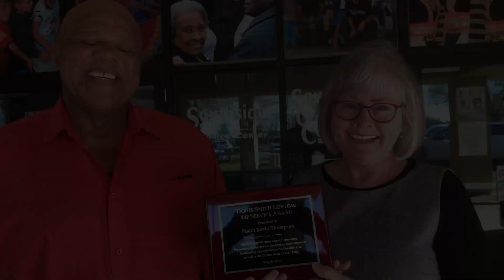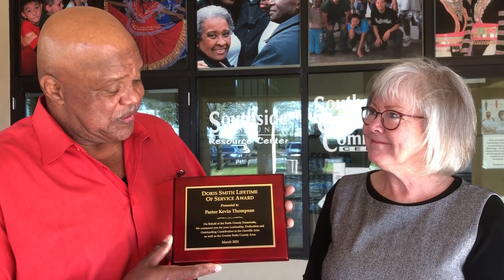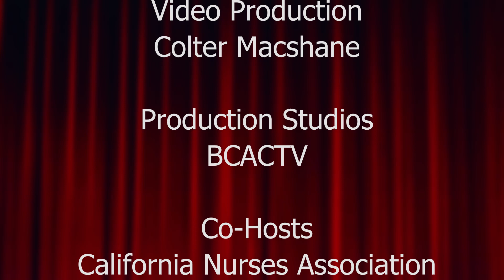Chavez-King (Virtual) Dinner, a musical celebration!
Cesar Chavez and Martin Luther King Jr continue to inspire us in our commitment to activism. The Democratic Party supports working families, Americans of all races and backgrounds, and a government that works for the people. To donate directly to the Butte County Democratic Party on ActBlue,

You can stay informed and get involved by visiting our